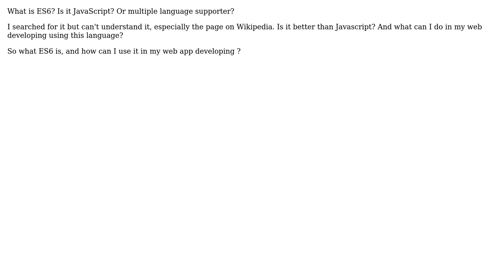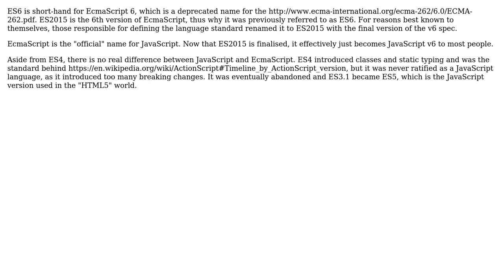Software Engineering: different between ES6 and Javascript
With thanks & praise to God, and with thanks to the many people who have made this project possible! | Content (except music & images) licensed under CC BY-SA | Music | Images & others | With thanks to user David Arno user androidnation and the Stack Exchange Network Trademarks are property of their respective owners. You are responsible for your own actions.